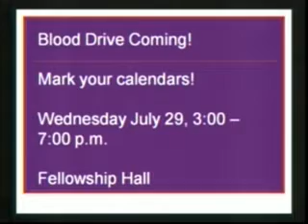Trinity Lutheran Pre And Post Service Music May 31, 2015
This is Mark D. Davidson performing the pre and post service music for Trinity Lutheran Church in Waukesha, WI.  The piece is called Choral Variations on "Veni, Creator Spiritus" by Maurice Durufle.  We are celebrating The Festival of the Holy Trinity on May 31, 2015.